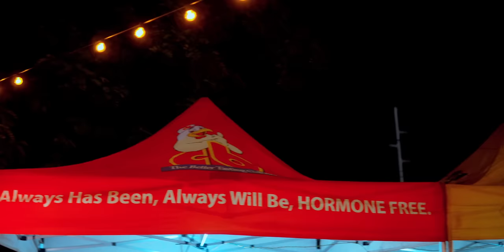Partying with the Uptown Barbies of Jamaica!